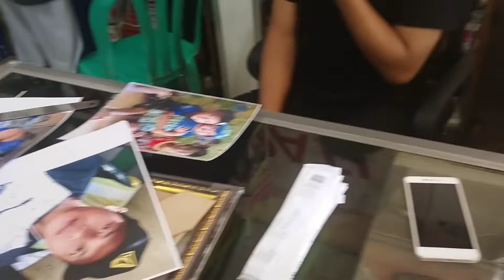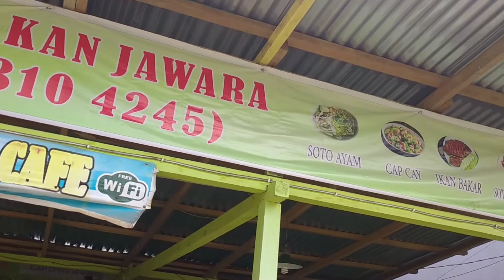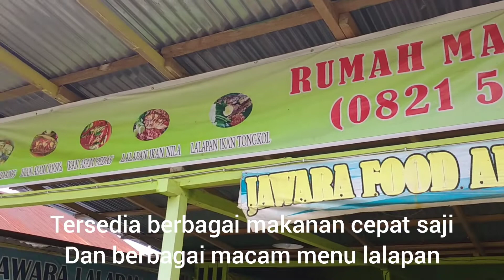Pejuang keluarga mencari rezeki dengan berbagai cara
berbagai cara masyarakat dientikong dalam mencari rezeki guna memenuhi kebutuhan keluarga